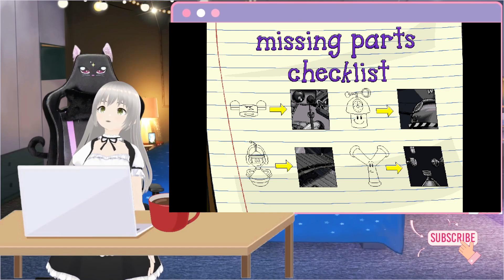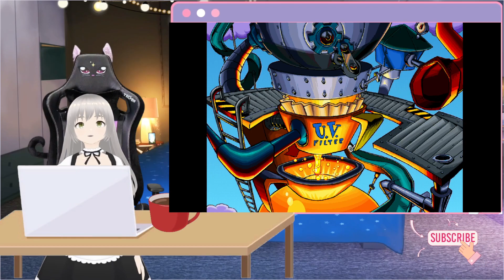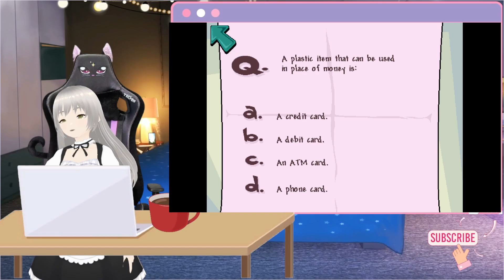Let's Play Pajama Sam 2: Thunder And Lightning Aren't So Frightening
Pajama Sam gets over his fear of thunder and lightning by actually helping Thunder And Lightning.